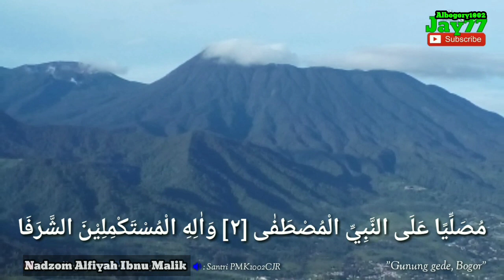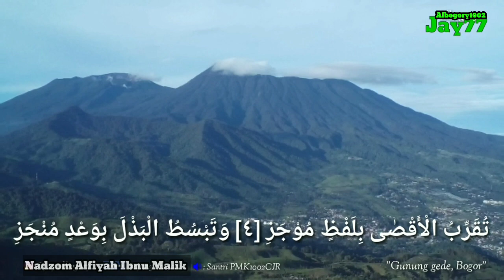Belajar Nadzom Alfiyah Ibnu Malik + Lirik Bait 0001 - 0007 [Pamengpeuk] Full nadhom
Versi santri Pamengpeuk